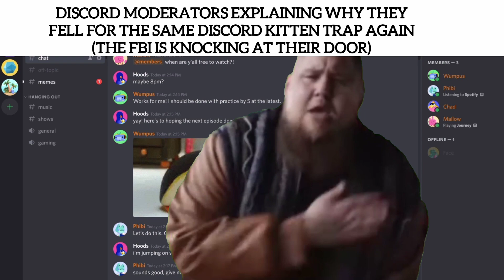I'm Only Human, After All Part 2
He's only human after all Part 2